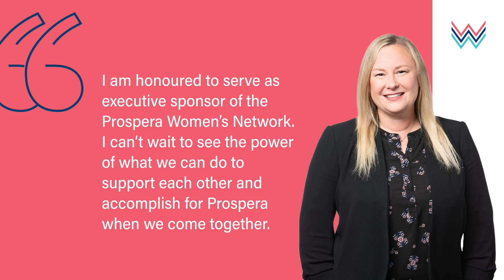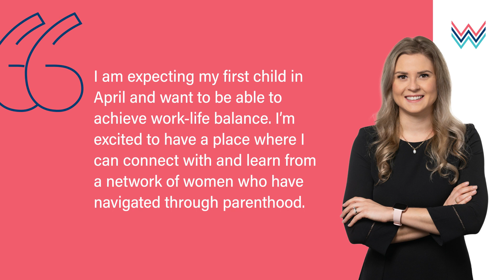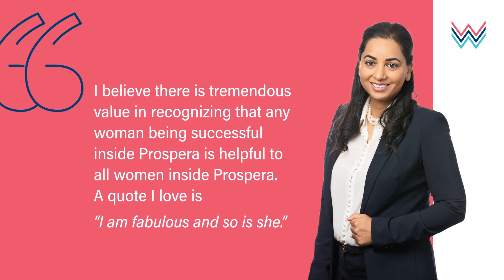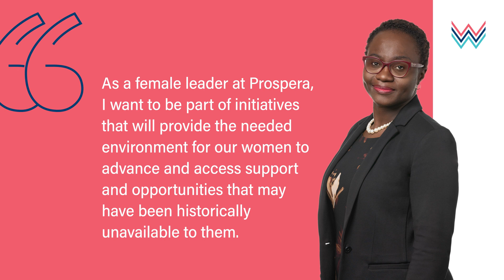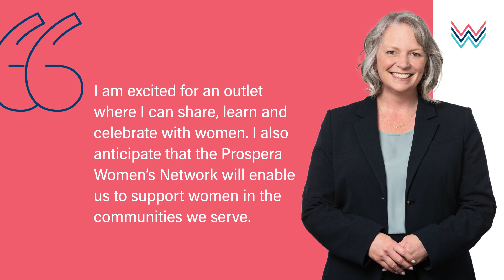Celebrating International Women's Day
As we approach International Women’s Day, meet some of the founding members of the Prospera Women’s Network (PWN), a fast-growing group dedicated to inspiring, connecting, supporting and empowering women at Prospera. This year, PWN is focused on education, mentorship, networking, community and recognition.